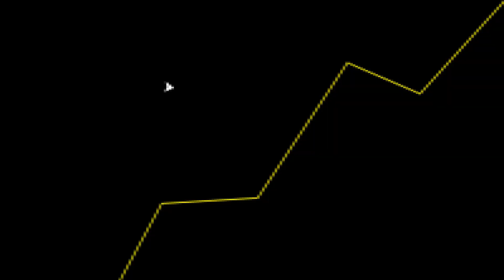TOMANDO ENQUADRO no 171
Fala galera! No vídeo de hoje teremos um corte comentando sobre o que Davy Jones encontrou no 171.